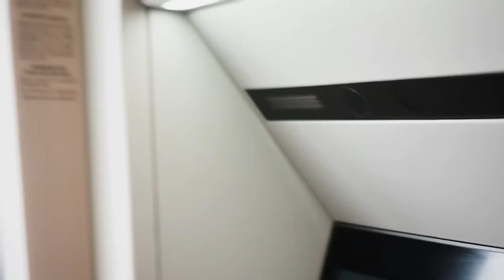Yceez - A1 Sauce (Makin' Money) Official Music Video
A Palace Music Group, Silver Prod and Sonic Empire production.

Video Credits:
Shotbyromeo

Producer: Beats inside Beats
Mix & Mastered By: @juneretienne